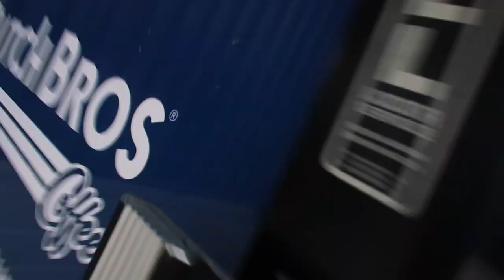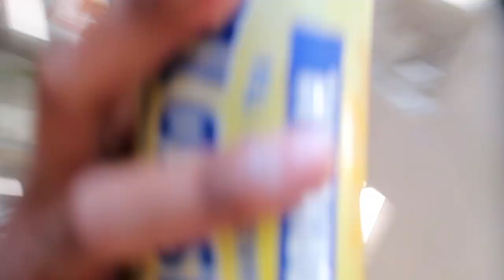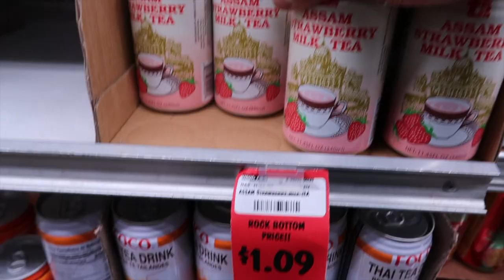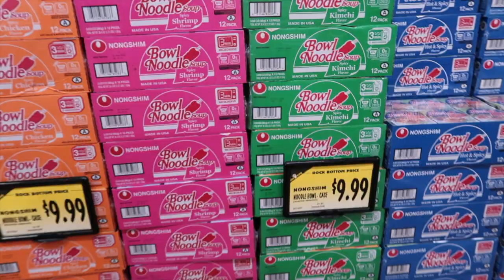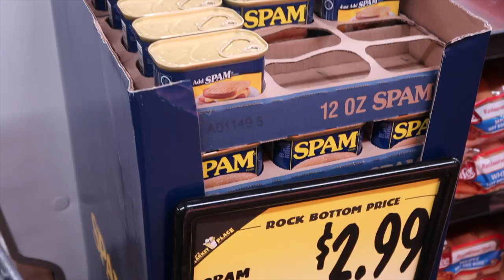Vlog #5!! Meeting An Elephant At The Zoo, Hangin' With Homies, Spending Time With The Family!!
I was surprised by some great friends with a chance to meet and feed an elephant at the zoo! Also hung out with some friends at the river, and found some old vlog footage from earlier in the year. Another day in the life of ya boi